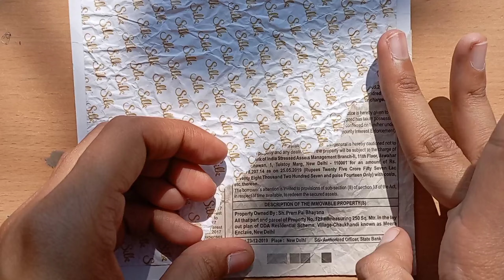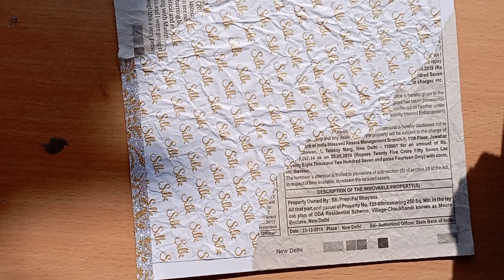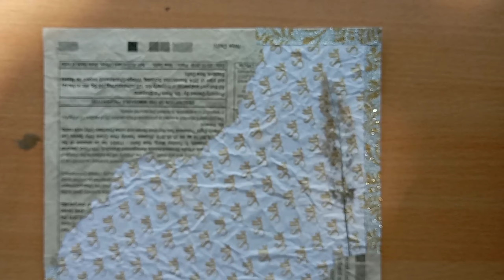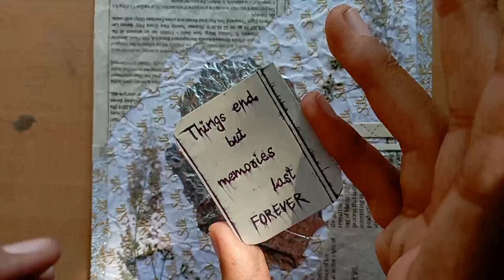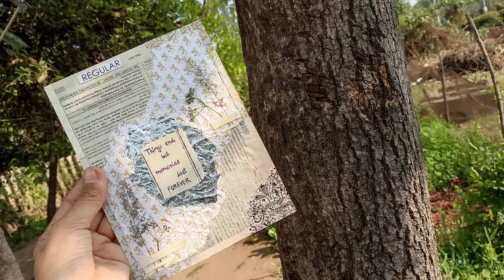DIY with AY | Home and wall Decor | Art and Craft